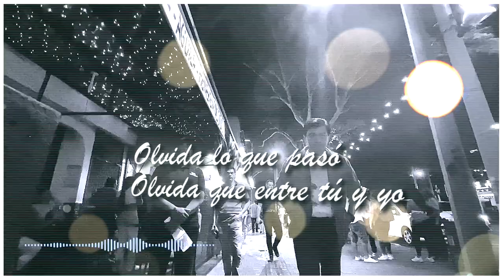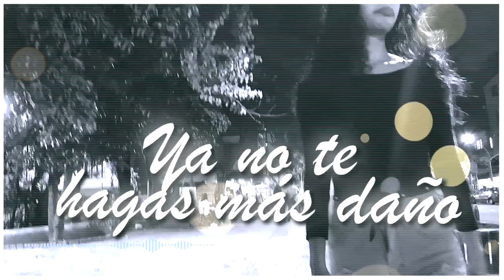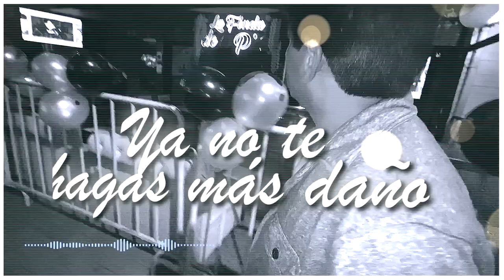NUESTRO PASADO - FERNANDO RAMIREZ (Video Lyric)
NUESTRO PASADO
Autor (LyM): Plutarco Padilla
Arreglo: Charly Aguirre
Producción Musical: Charly Aguirre (Charly Studios)
Producción y Edición Audiovisual: Alfredo Montilla